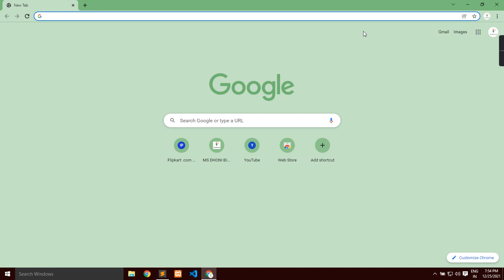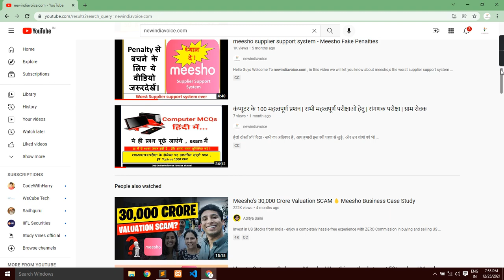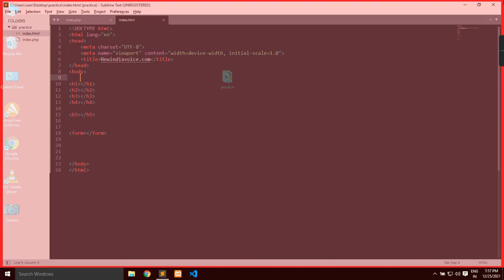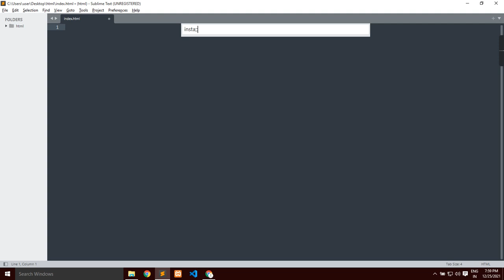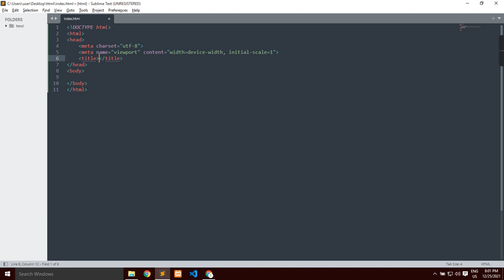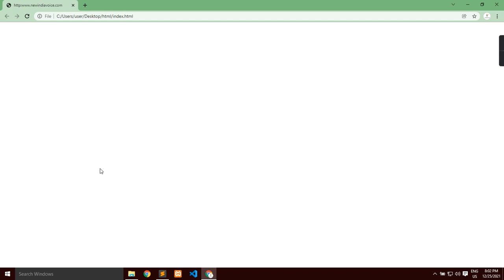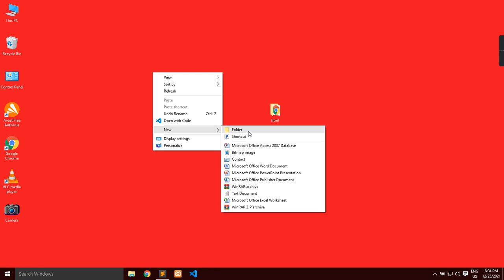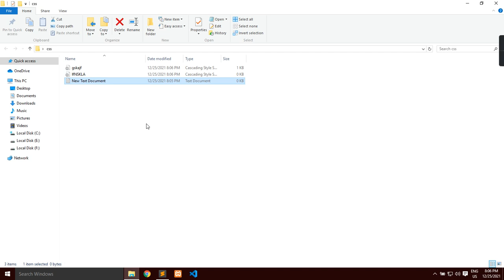How To Install Emmet In Sublime Text Editor ! In hindi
How To Install Emmet In Sublime | Sublime Tips & Tricks | Shortcuts | In English

In this video i will try to clear you some basic functions of sublime which will help you to understand the need of sublime shortcuts , here i explained why you need shortcuts in sublime , and how to use use them , how to install emmet in sublime , how to put emmet abbreviation  and much more

other videos - Related Coding hacks
How to make user registration form with HTML & CSS | CSS Learning From Zero | Vs Code Shortcuts

Html Full Course | Advance Basics Of Html | Learn Via Pro Developers | Html In One Video

How To Take Full Width & Main Width In Css | Width Concept For Html Body | Responsive website Guide

How to Become A Web Developer | Complete Roadmap | Step by Step | Complete Fees Details .